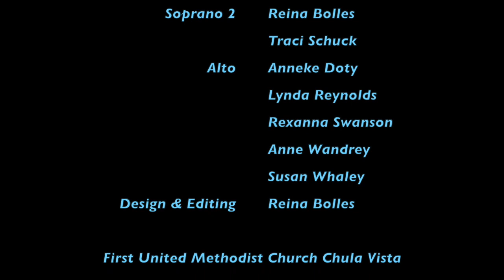Sisters in Song Sizzle Reel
Sisters in Song is the women's vocal ensemble from First United Methodist Church of Chula Vista. Singing with each other, as well as for the community and beyond, fills each and every one of them full of joy with a sense of belonging to a wonderful sisterhood.